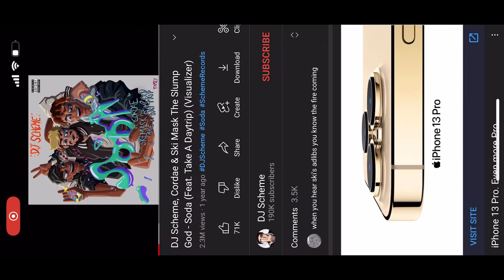DJ Scheme, Cordae, & Ski Mask The Slump God: Soda (feat. Take A Daytrip) 1 hour loop